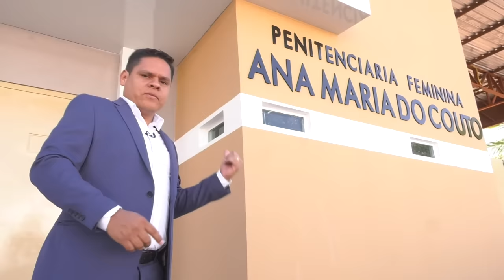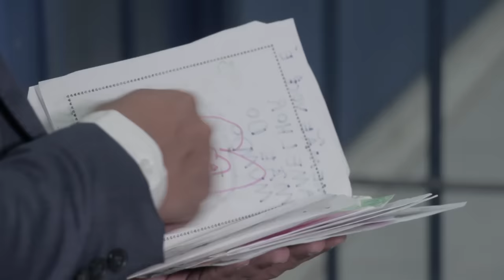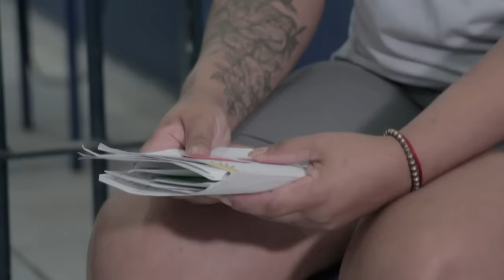EXCLUSIVO: ENTREVISTA COM ANA CLÁUDIA DENTRO DA PENITENCIÁRIA EM CUIABÁ | Arthur Garcia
APOIE O CANAL PIX CPF: 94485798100

Arthur Garcia

Imagens | Maycon Xavier  -  Álvaro Ricca
Apoio Técnico | Alex Oliveira
Edição | Arthur Garcia

PROGRAMA DO POP NA TV CIDADE VERDE  APRESENTADO POR EVERTON POP

TV CIDADE VERDE